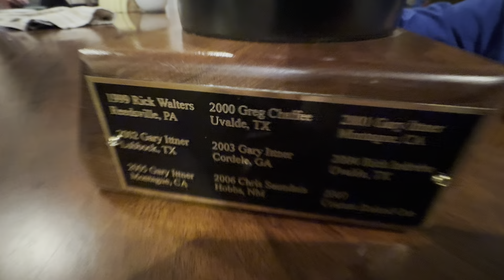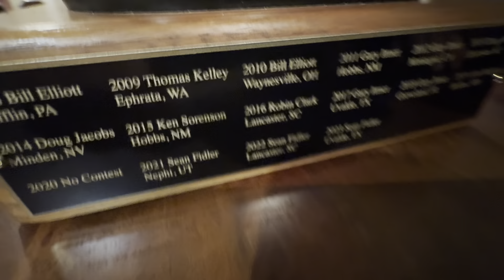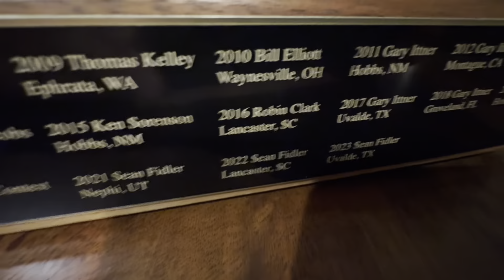The Charlie Spratt 18m USA National Championship Trophy 🏆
Sent to me, after third year of winning it, with no name plaque on the back. I’d say I was surprised but you know I wasn’t. One of the more satisfying parts of winning it three times in a row was the effort that must have gone into not having it updated in three years. 😂. Oh the irony.